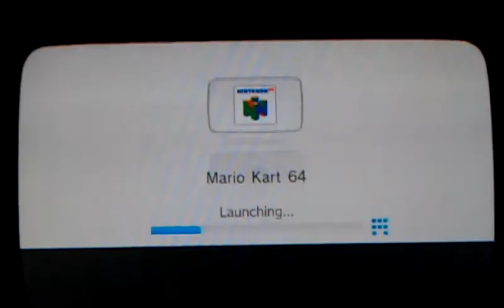Mario Kart 64 Grand Prix.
Enjoy Guys This Mushroom Cup From the Old Version.